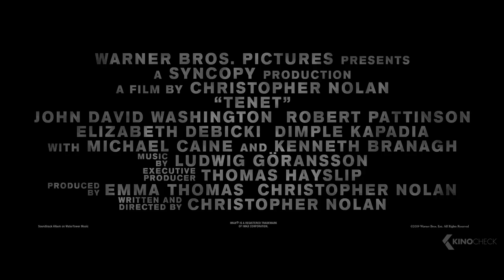TENET Trailer (2020)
Plot unknown. The project is described as an action epic evolving from the world of international espionage.

Tenet (2020) is the new action movie starring John David Washington, Robert Pattinson and Elizabeth Debicki.